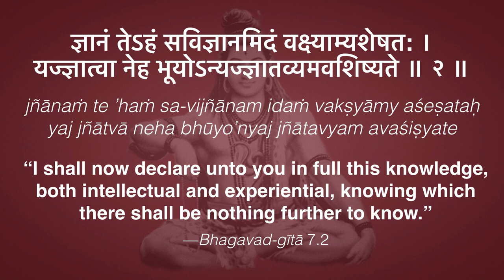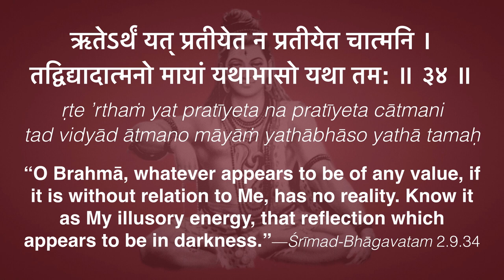Kaṭhopaniṣad Adhyāya 2 Introduction—Adhyātma-yoga the Supreme Truth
Namaste. So now I want to introduce the second Adhyāya or chapter of the Kaṭha Upaniṣad. And in this chapter, Death begins his exposition of the Supreme Truth. And the supreme truth is defined in Bhagavad-gītā as: “this knowledge, both intellectual and experiential, knowing which there shall be nothing further to know.”

So the term Adhyātma-yoga appears in verse 12 of the second chapter where he says, adhyātma-yogādi-gamena. And Shankaracharya defines it as, “Concentration of the mind on the Self after withdrawing it from the outer objects is Adhyātma-yoga.”